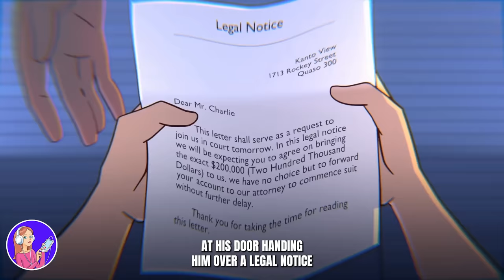The Devilish Angels - Episode 4 Final